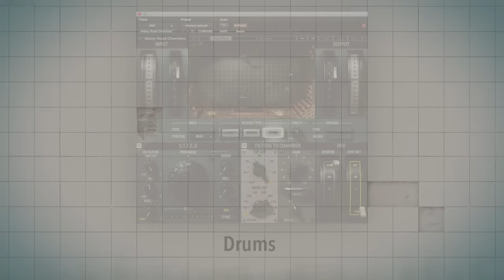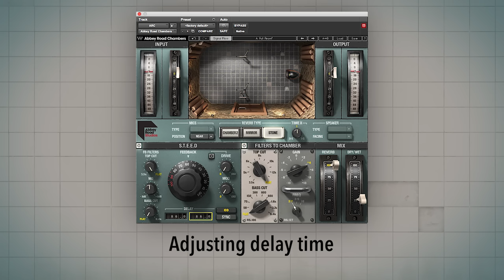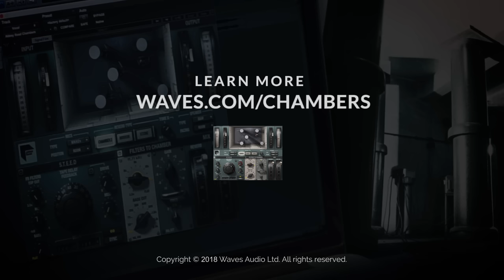Waves Abbey Road Chambers Reverb Plugin – Audio Demos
The Waves Abbey Road Chambers plugin recreates the original natural reverb sounds of Abbey Road's legendary Studio Two echo chamber, complete with Abbey Road's original S.T.E.E.D. setup.

Female Vocals – 0:01

Male Vocals – 00:32

Drums – 00:59

Female vocal by Ilana Lorraine. “Thank You” written by Ilana Lorraine and J. P. Floyd
Male vocal by Yaron Kaver. "Away Too Long" written by Yaron Kaver.

Drums by Nir Z.